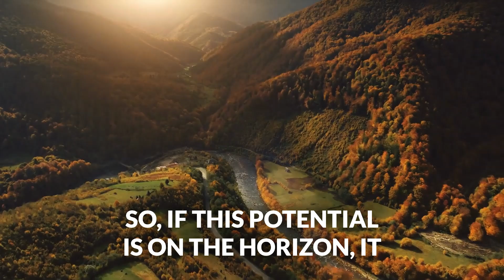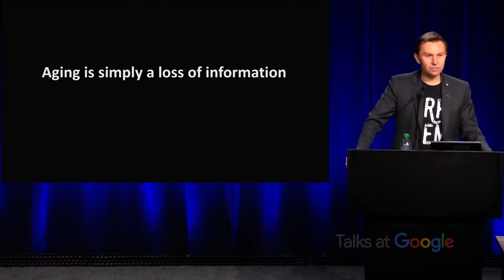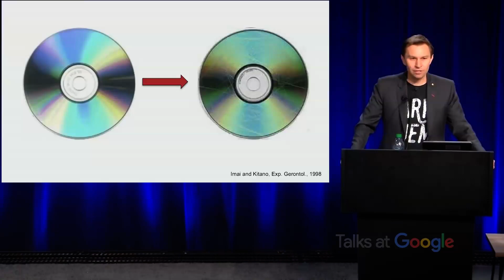Why We Age? and How To Treat This! David Sinclair.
What if aging wasn’t inevitable, but a treatable condition? Discover the groundbreaking shift in science that’s redefining how we think about growing older. From the World Health Organization’s new stance to the Information Theory of Aging, this talk reveals why aging is now seen as a modifiable process—and how you might one day reset your body’s “youth settings.” Learn about the latest research, practical lifestyle changes, and emerging therapies that could help you live longer, healthier, and more vibrantly than ever before.